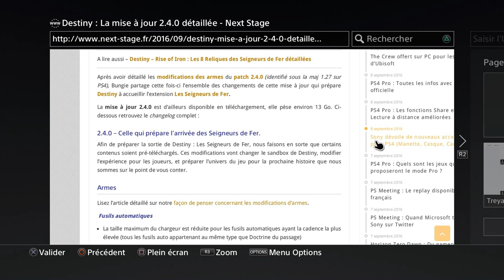Destiny..FR.patch 2.4.0 changement menu. plus les troophée pour le 20 septembre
du Gaming et des partie Fun en live d'escrisption sur ma Chaine. Renard France...